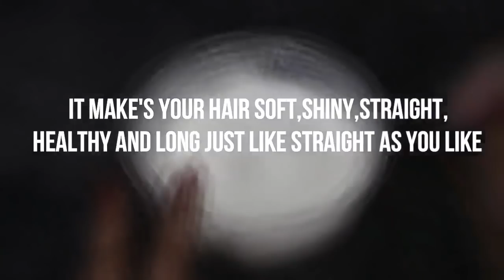15 रुपए में मैंने बालों को लंबे, घने, मोटे और मजबूत बनाएं, 1 बाल नहीं गिरा नहाते वक़्त| Hair Growth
These are some of the benefits of aloe vera for hair:
Strengthens hair. Aloe vera has many active ingredients and minerals that can help strengthen your hair.
Controls greasy hair. .
Helps an itchy scalp. .
Protection from UV damage.
Hair growth.

Here are five benefits of applying curd on hair:
Keeps A Check On Hair Fall. Curd provides deep nourishment to the hair follicles, making them strong and healthy.
Reduces Dandruff Problems.
Deeply Conditions The Hair. .
It Can Help Add Radiance.
Prevent Itchy Scalp.